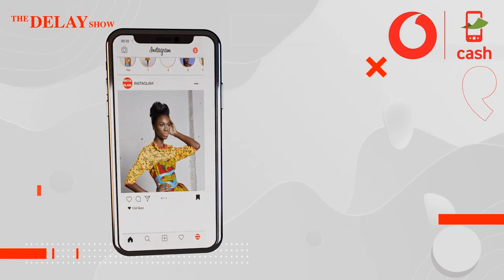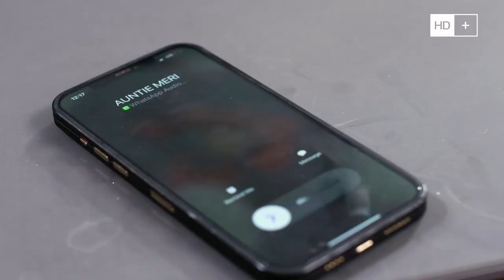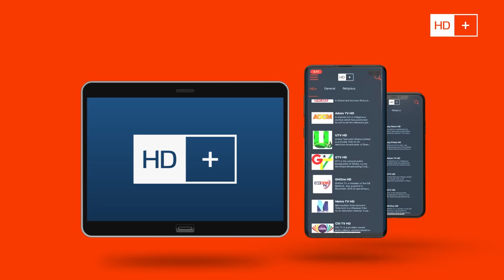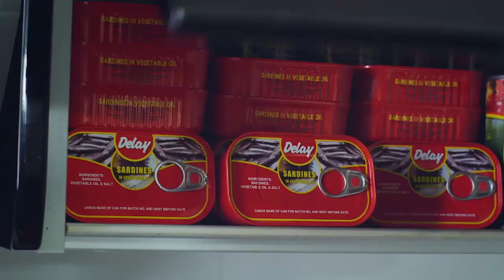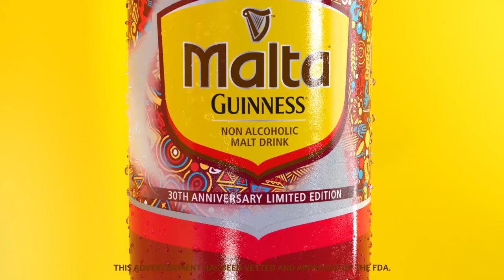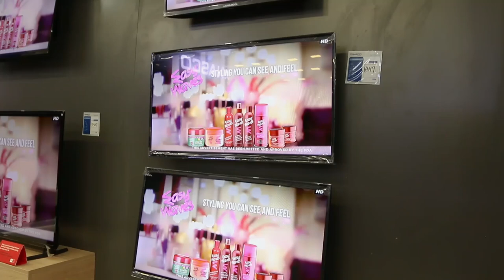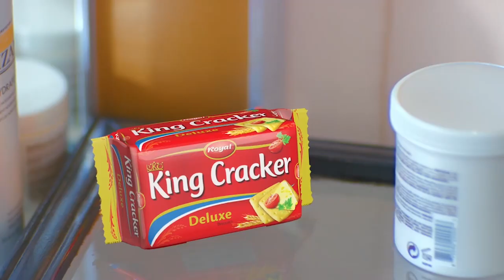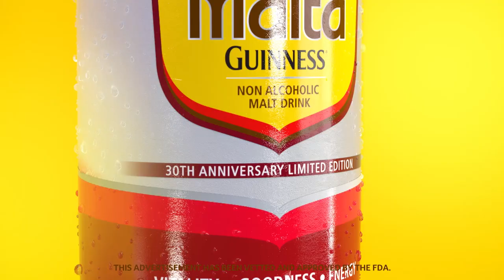DELAY INTERVIEWS CECILIA MARFO